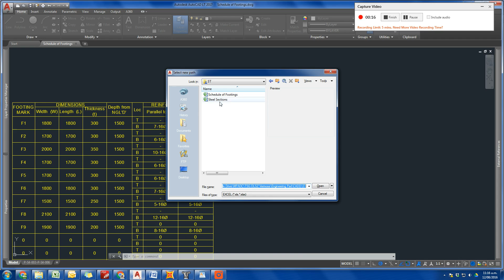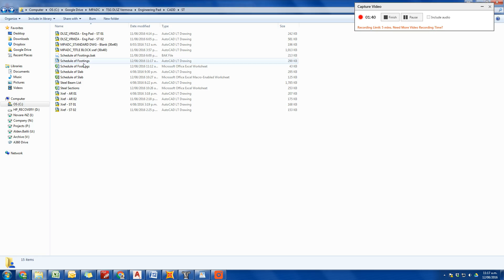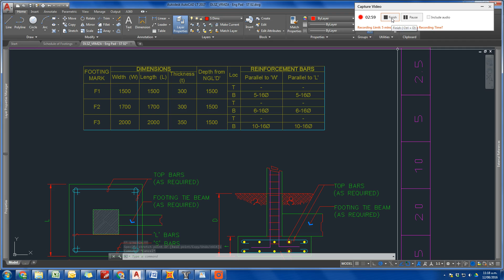MPADC CADD Schedule Tutorial Part 2